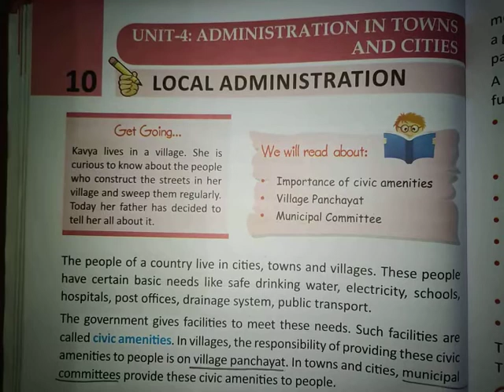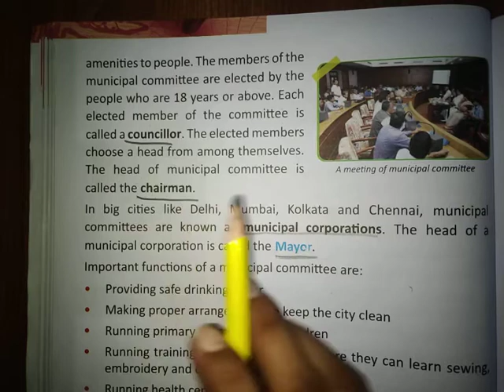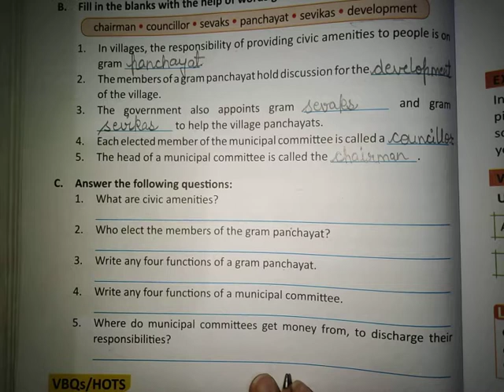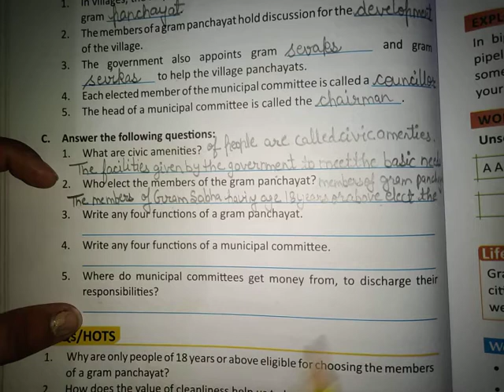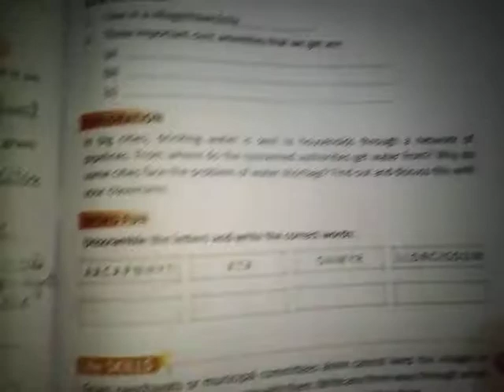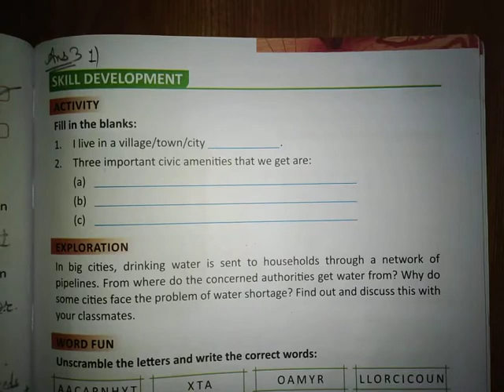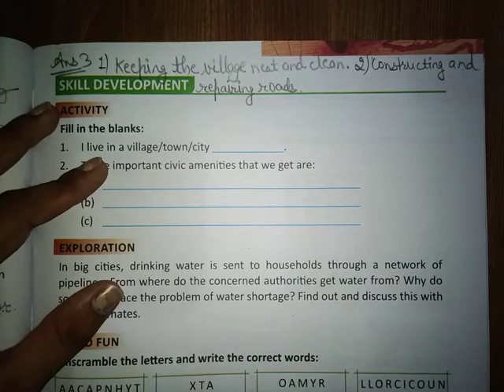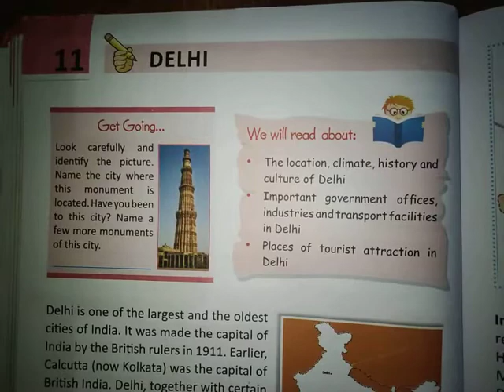TRAINyourBRAIN CLASS-3 Ch-10 LOCAL ADMINISTRATION #3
CLASS-3 GLOBE TROTTERS
UNIT-4 :- ADMINISTRATION IN TOWNS AND CITIES
Ch-10 LOCAL ADMINISTRATION Part-3
Village Panchayat
Gram Panchayat
Gram Sabha
Gram Sabha and Gram Panchayat in hindi
Gram Sevak
Municipal committee
Councillor
Chairman
Municipal Corporation
Mayor